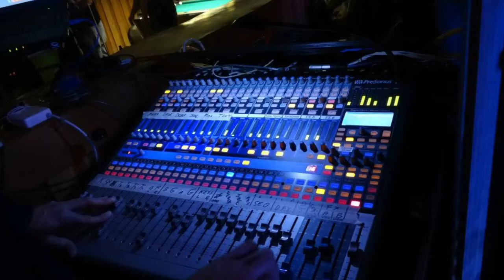TEAZER - Live at Accords, NYE 2013 - In Chillicothe OH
Teazer is:
David Moritz- Lead Vocals
Mark Goodman- Rhythm & Lead guitars
Max Potter- Bass, Background Vocals
Tony Cottrill- Drums & Percussion
Derek Potter- Lead & Rhythm guitars, Background Vocals
Joe Halasz- Keys